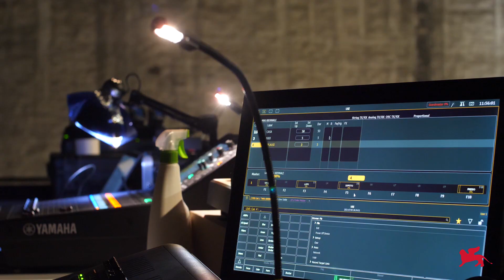Biennale Teatro 2021 - Day 5 (College Teatro, Proton Theatre / Kornél Mundruczó)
49. Festival Internazionale del Teatro
BLUE

6 luglio 2021:
Biennale College Teatro / Workshop: Leo Muscato
Biennale College Teatro / Autori Under 40: Davide Carnevali
Lenz Fondazione, ALTRO STATO (Backstage)
Proton Theatre / Kornél Mundruczó, HARD TO BE A GOD

49th International Theatre Festival
BLUE

6 July 2021:
Biennale College Teatro / Authors Under 40: Davide Carnevali

Video: Lucio Fiorentino, Roberto Cortazzo, Pasquale Sbarra